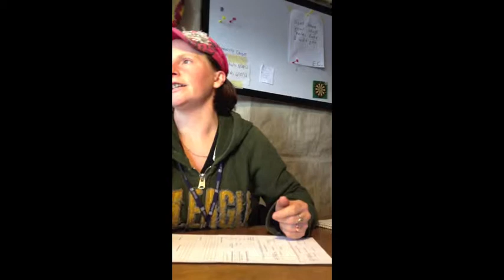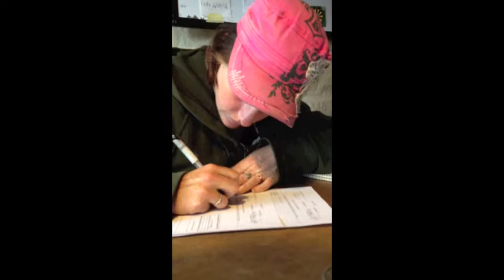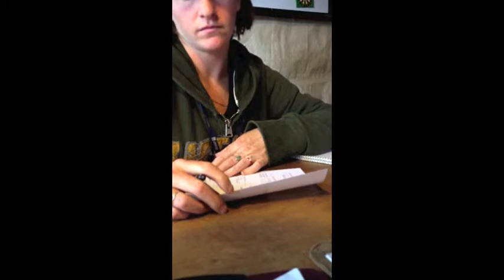Tent City 4 - May 31 2012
tc-4
My experience at Tent City 4 in Woodinville, WA. Tent City 4 is currently located at the Woodinville Unitarian Universalist Church 19020 NE Woodinville Duvall Road, Woodinville, WA 98072 - Tent City 4 is a homeless encampment of up to 100 persons operated by homeless residents and sponsored by 501(c)(3) organizations Seattle Housing and Resources Effort (SHARE) and Women's Housing Equality and Enhancement League (WHEEL). The camp was created in May 2004 and limits itself to places of worship in eastern King County outside of Seattle - Crime tends to go up during these periods.